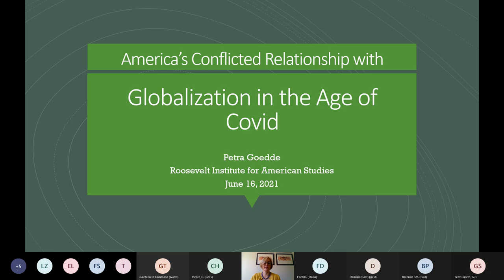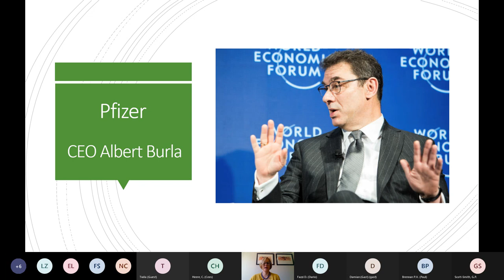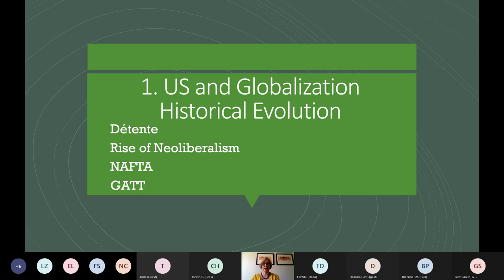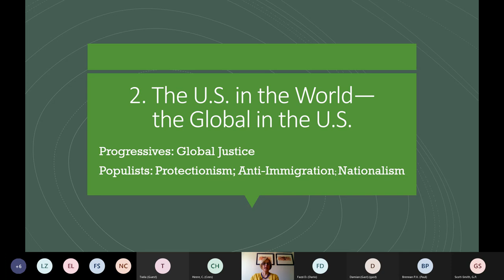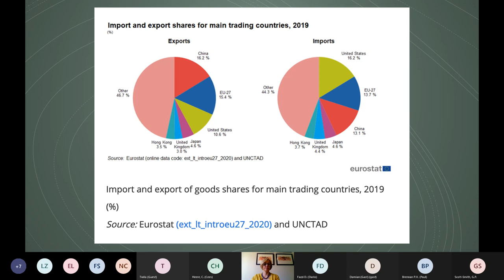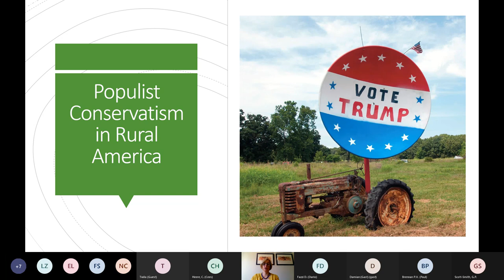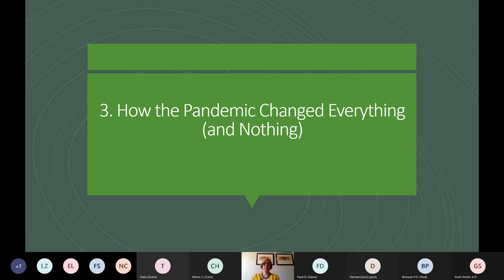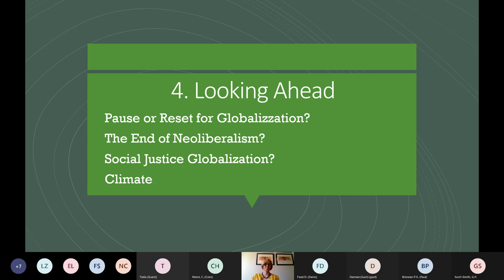Roosevelt Lecture, Petra Goedde, 16 June 2021